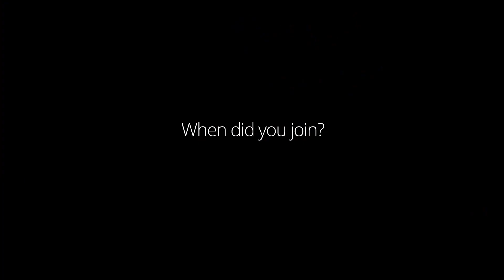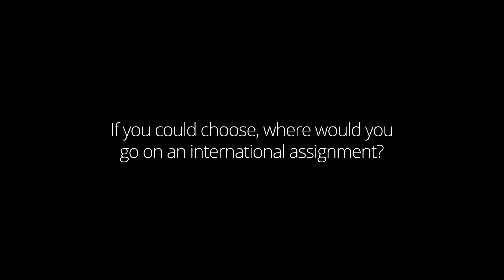Saïd - Legal Consultant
Are you a law student with a passion for tech? Watch Saïd to find out why you should join our Cyber department!